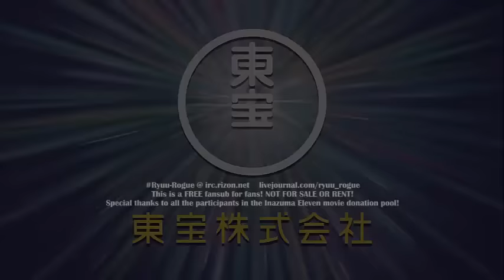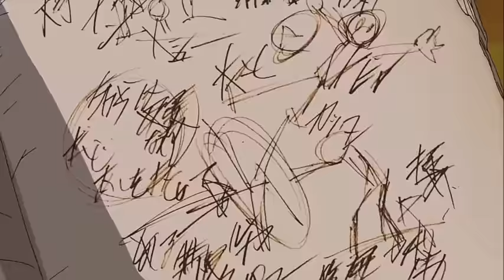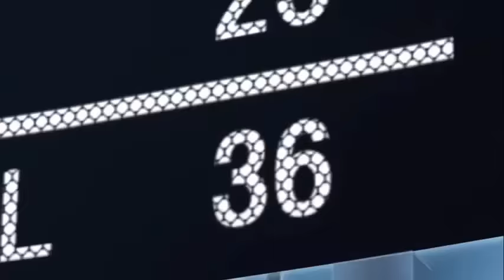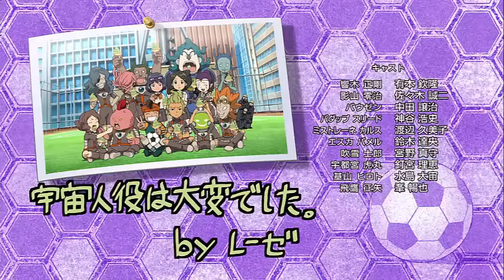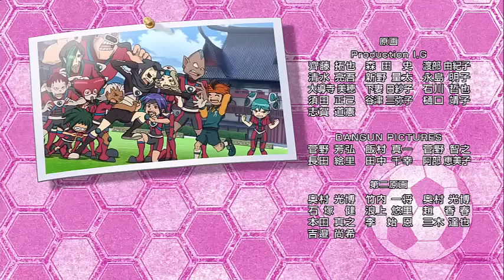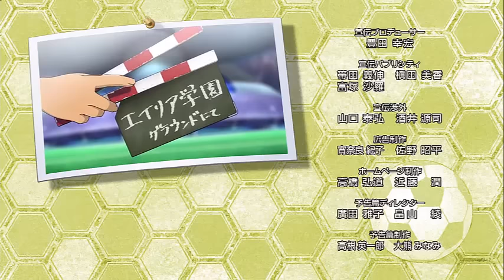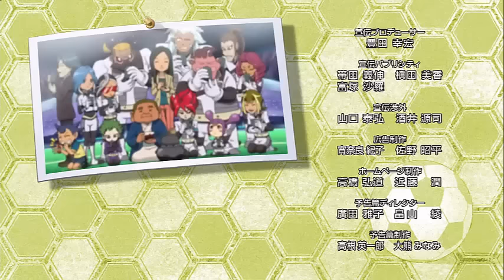Inazuma Eleven - Il film | L'attacco dell'armata più forte: gli Ogre! | ITA COMPLETO